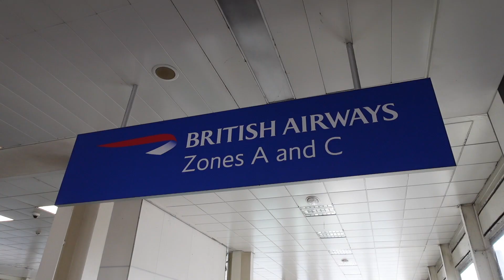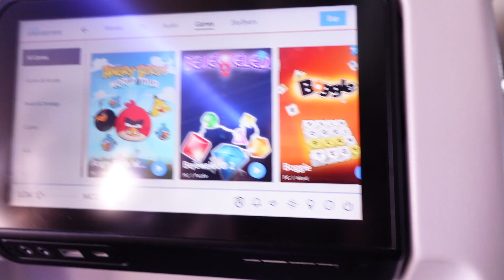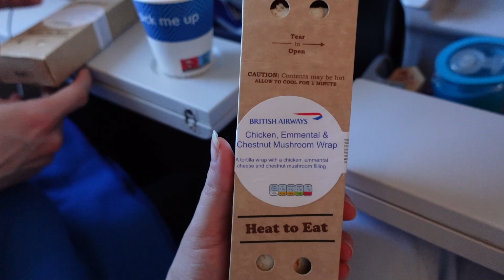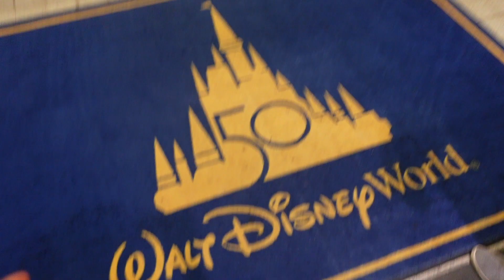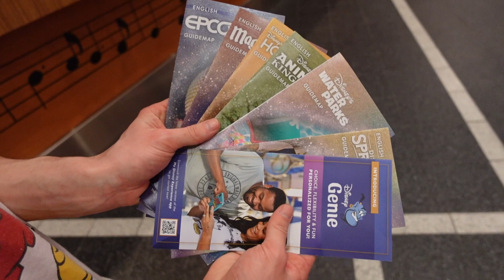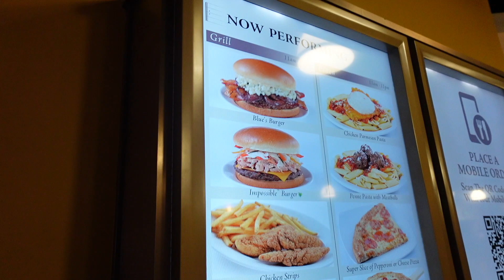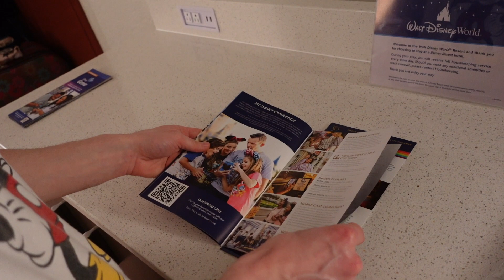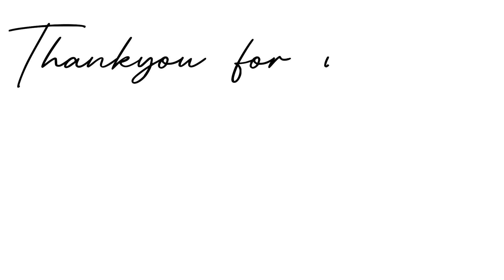Walt Disney World Travel Day! • Checking into All Star Music and Flying with British Airways!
ITS TIME FOR DISNEY VLOGS! YAY!

We've been waiting for this since September 2021 but were finally in Florida! Were staying in All Stars Music and travelling with British Airways. I cant wait to share this trip with you.

New videos are on Monday and Friday!

We are Jess and Tom, a couple from the middle of the UK! We've been vlogging and adventuring for 3 Years now and currently are searching to get on the property ladder in our forever home! We would LOVE for you to join us here as we travel around the UK and Beyond… Fingers crossed we end up in Disney!!